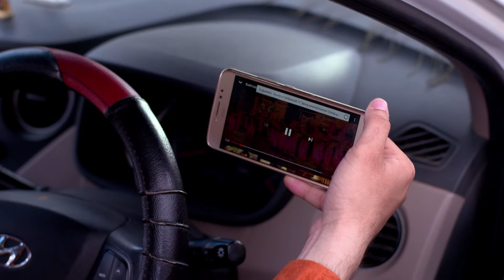Jwain No 1 | Odia Serial | Full Ep - 36 | Zee Sarthak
Show Name : Jwain No 1
Producer/Star Cast :

The feel of your language is in your entertainment too! Watch your favourite TV shows, movies, original shows, in 12 languages on ,SarthakTv , because every language has a super feel!